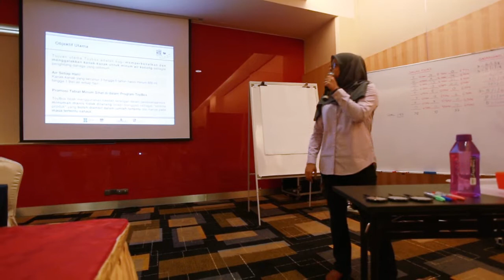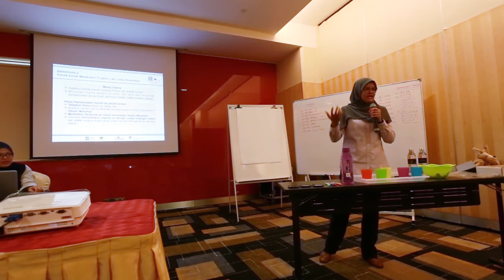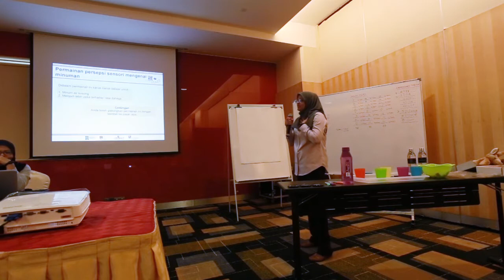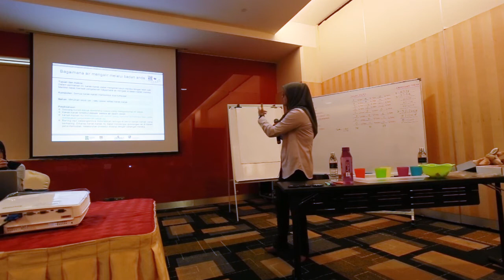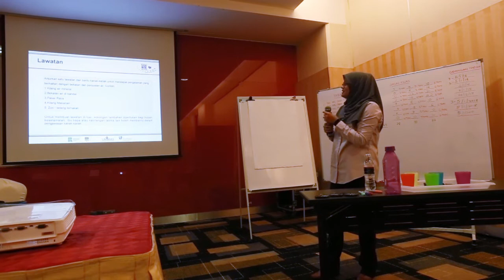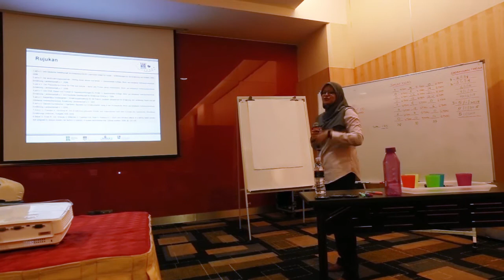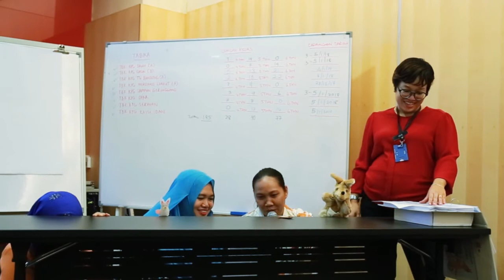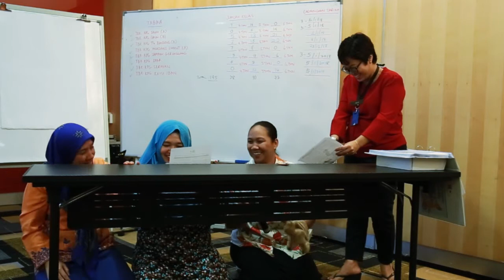ToyBox Sarawak Drinking Module Presentation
ToyBox Sarawak Drinking Module Presentation - By Ms. Afiqah